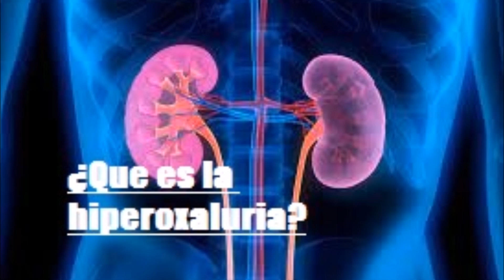¿Que es la hiperoxaluria -Salud para la gente de mi tierra